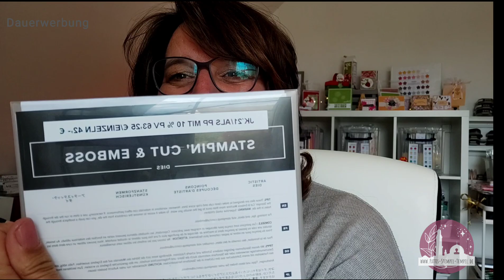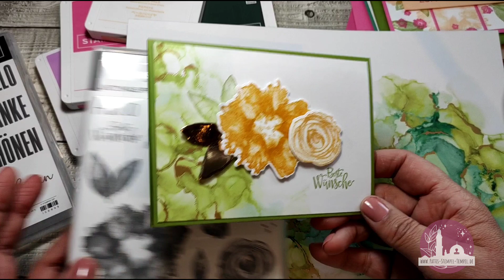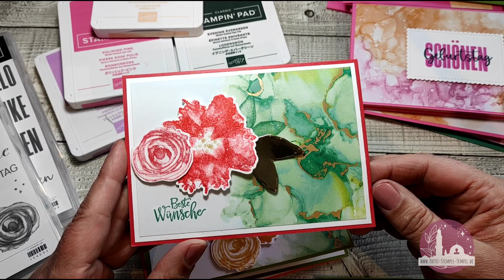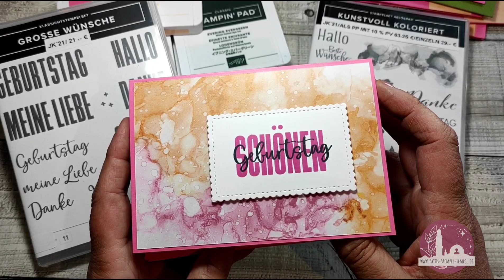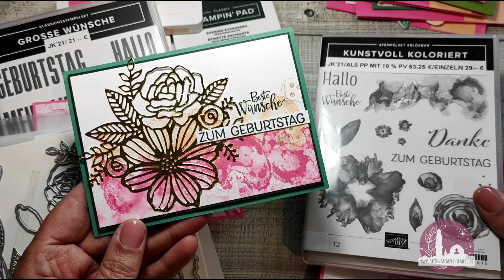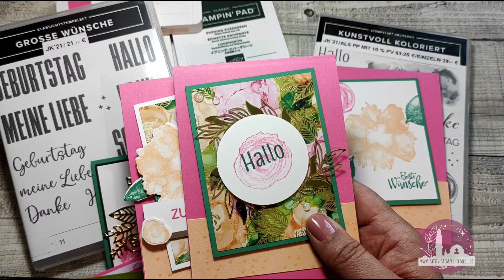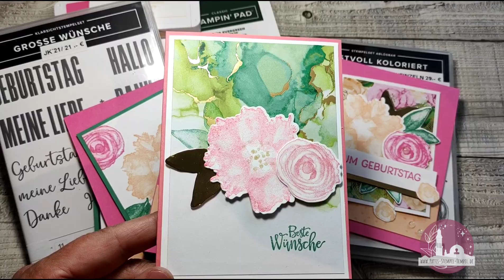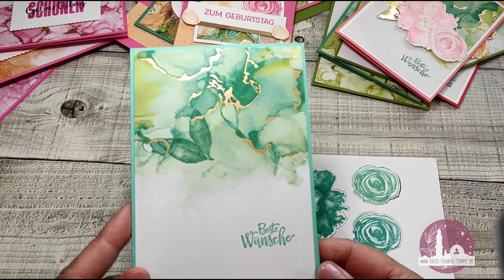Bis zu 72 Karten aus dem besonderen DSP Tintenkunst von Stampin'Up!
WERBUNG

Heute zeige ich Dir ein paar tolle Karten mit dem Designerpapier (DSP) Tintenkunst, dem dazugehörigen Produktpaket Kunstvoll koloriert (Stempelset und Stanzformen) und dem Stempelset Grosse Wünsche dem  neuen Jahreskatalog 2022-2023 von Stampin'Up!.

Aus einem Paket DSP bekommt man bis zu 72 Karten-Aufleger, wenn man sich traut dieses wunderschöne Papier durchzuschneiden. Alle verwendeten Materialien habe ich selbst gekauft und bezahlt. Die Inspiration zu den Karten habe ich mir bei meinen tollen Kolleginnen Kylie Bertucci, Patti Bennett und Julie Davison geholt. Thanks a lot!

Wenn du meine Arbeit als unabhängige Demonstration unterstützen möchtest, kannst du gern bei mir deine Stampin'Up! Bestellung aufgeben. Ich biete regelmäßig versandkostenfreie Sammelbestelltermine an und lege jeder Bestellung ein Dankeschön 🎁 bei, das von Herzen kommt. ❤
Am 01.06.21 findet meine nächste Sammelbestellung statt.

MELDE DICH EINFACH BEI MIR. 👩‍💻💌☎️

Du bist  auf der Suche nach einfachen Anleitungen für tolle individuelle Verpackungen/Geschenkideen? Dann schau' Dir doch auch meine anderen Videos hier auf meinem Kanal an.

Ich freue ich mich sehr über ein Gefällt👍mir und einen Kommentar von dir. 👩‍💻

Ich wünsche Allen schöne Pfingsten, bleibt kreativ, gesund und passt auf euch auf!🍀

Herzliche Grüße, Patricia

Mit kreativen Grüßen
Patricia Lemke